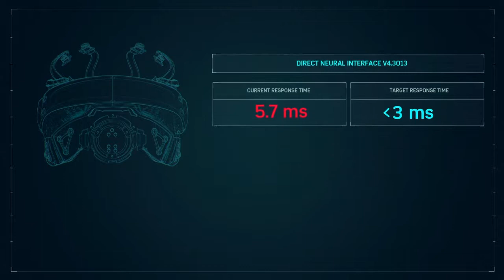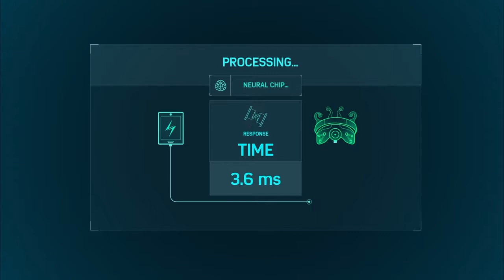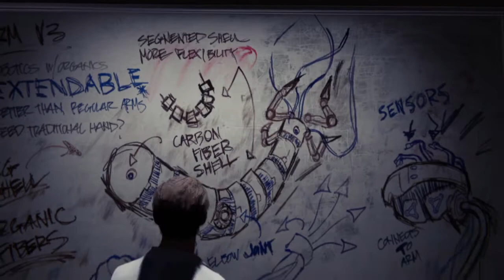Spider-Man Part-9 Being a sneaky boy